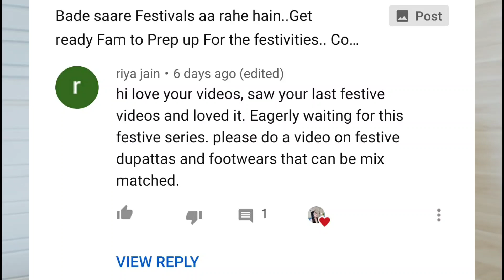ये 7 दुपट्टे जरूर होने चाहिए आपके पास | Indian Wardrobe Essentials | Shailja Singh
ये 7 दुपट्टे जरूर होने चाहिए आपके पास | Indian Wardrobe Essentials | Must have dupattas in Indian Wardrobe | Shailja Singh

New Videos TWICE Every Week

Hi Fam!

I hope you all are doing well and staying safe :)

A Dupatta can literally Glam up your Outfit in a Jiffy & that's why it's a Wardrobe Essential.
Sharing some gorgeous festive must have dupattas for the upcoming festival season which you can style in various ways.

Thankyou for all the Love & Support!
Loads of Love. XOXO
Shailja

PLEASE NOTE : All the product links have been pinned in the topmost comment as the description got more than 5k words long (The upper limit set by YouTube)